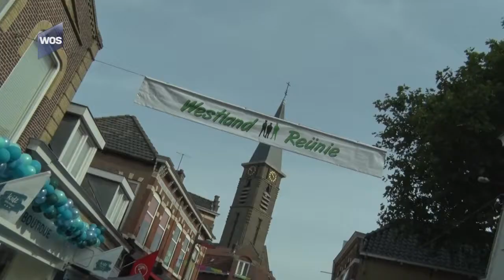WOS Plein dag 1 - woensdag 16 augustus 2017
Dag 1 van het WOS Plein in Naaldwijk!